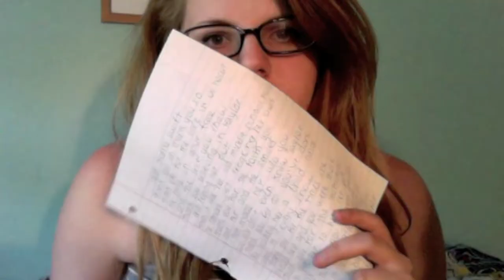Speak Now Monday is back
Speak Now Monday